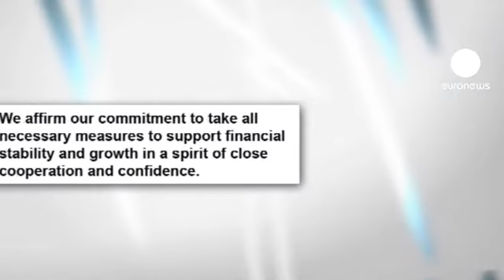G7'den krize karşı ortak bildiri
Avrupa'daki mevcut borç krizine Amerika Birleşik Devletleri'nin kredi notu indiriminin eklenmesi, dünya piyasalarını alarma geçirdi. Daha 2008 küresel mali krizinin yaraları sarılmamışken yeni bir kriz dalgasından endişelenen G7 ülkeleri, bu sabah yayımladıkları ortak bildiriyle piyasalara güçlü bir mesaj gönderdi.